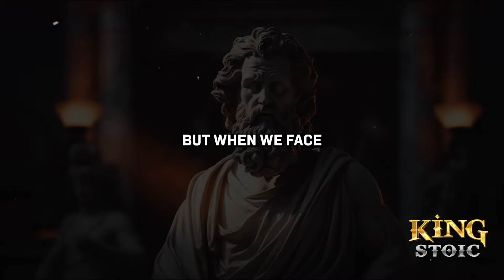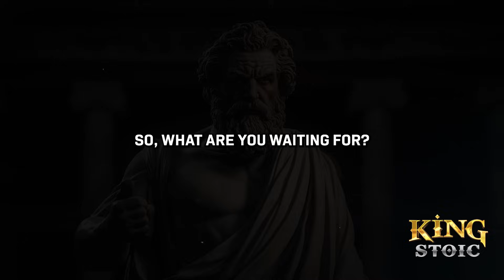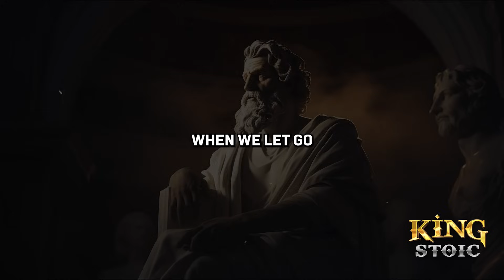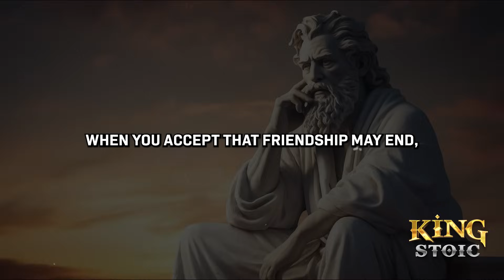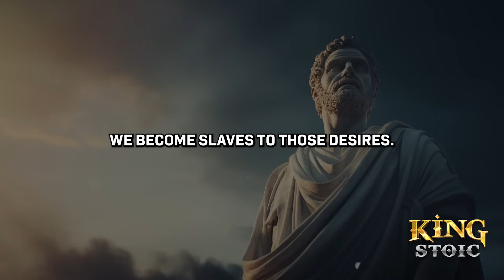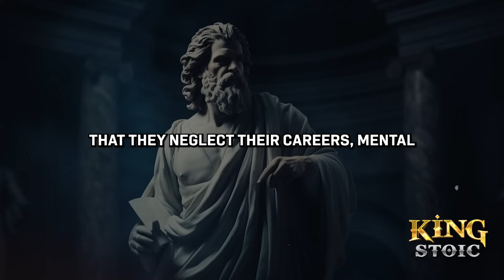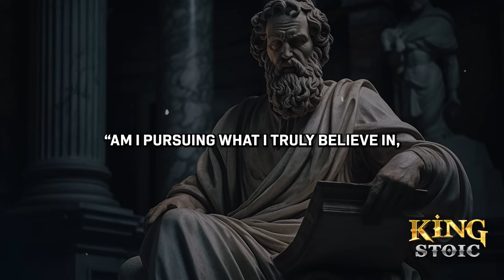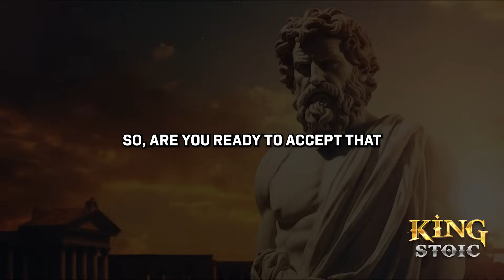Before You Die Must Know These 7 Stoic Lessons That Will Change Your Life Forever | Stoicism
Welcome to King Stoic. In this video, we have explored the 7 Stoic Lessons You Must Know Before You Die that will change your life forever. By applying these lessons in your daily life, you will begin to notice a positive transformation in your soul and mindset. Ultimately, you will achieve a life not only filled with inspiration but also with inner peace. You will build a strong foundation of trust, perseverance, and a free spirit, living a valuable life without being bound by social pressures or superficial expectations. This is the power that Stoic philosophy brings—the strength to live a complete and powerful life, down to your very last breath.

🎯 Key Moments
00:00 DON'T SKIP
02:01 Your Comfort Zone is Your Coffin
06:01 Expectation is the Root of Misery
10:04 Friends are Not Forever
14:27 Sacrifice is Essential
18:55 Stop Chasing Love
23:02 The Majority is Often Wrong
26:40 Patience is Power
30:35 CONCLUSION

Reflect on how embracing these seven Stoic lessons can not only free your mind but also transform your entire existence. In this video, we explore essential teachings that guide you to live with purpose, resilience, and inner peace, helping you navigate life’s challenges with wisdom and clarity. By integrating these timeless principles, you’ll learn to focus on what truly matters, overcome adversity, and find lasting fulfillment.

Remember, this is just the beginning of your journey into Stoicism.

10 Ways To RECOGNIZE ENVY And FALSEHOOD In Others | Stoicism

Control Your Emotional Reactions With These 10 Daily Habits | Stoicism

Level Up in Life with These 11 Stoic Strategies | Stoicism

Stoic Tips for Real Life. 2 - Stay Calm ( Daily stoic ) | Stoicism

7 Lessons To Force Yourself To Take Action Stoic | Stoicism